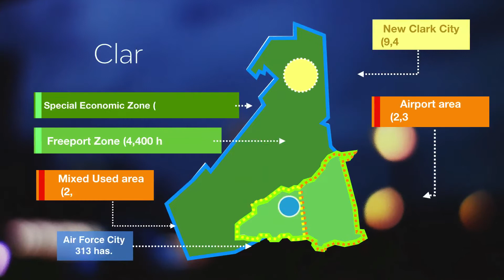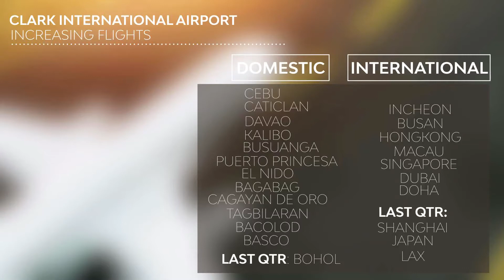CDC DEVT UPDATE